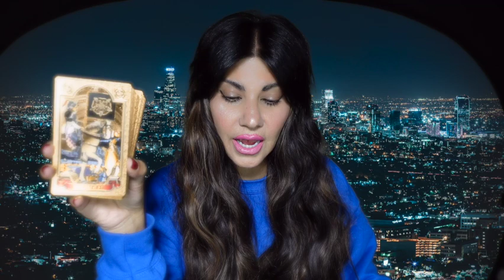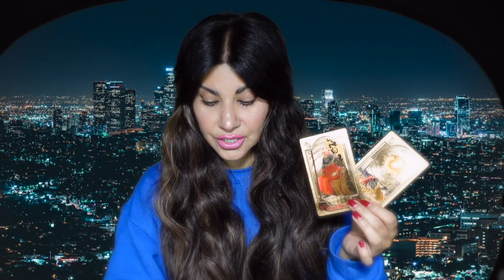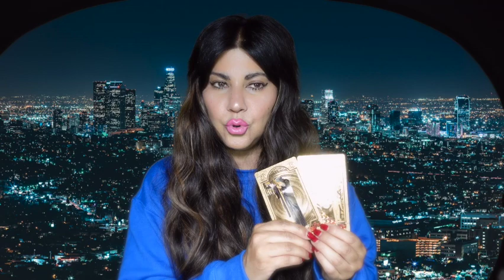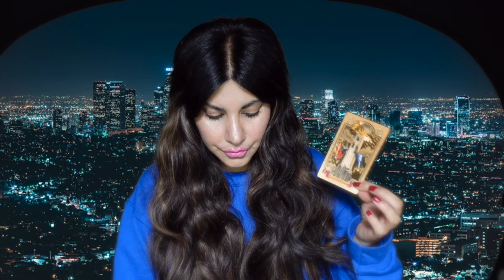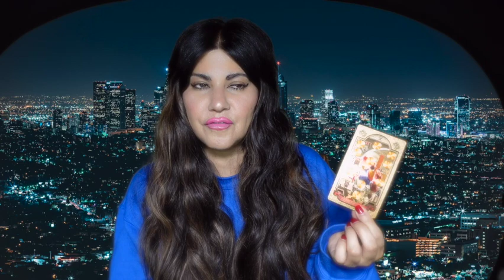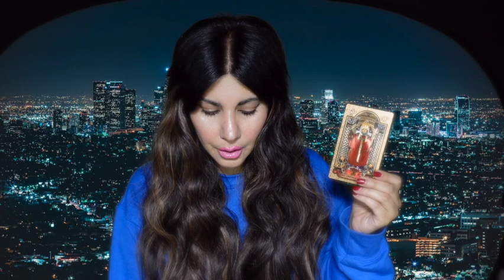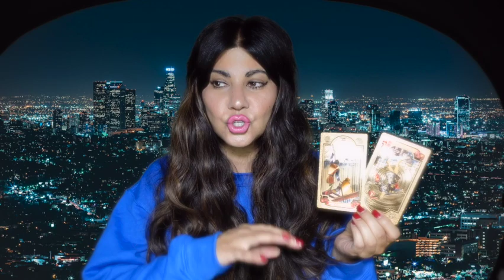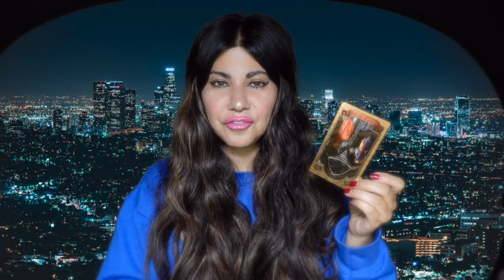IS JAMIE FOXX ALREADY GONE? HOW DID MS JACKY OH DIE? BIDEN'S HEALTH | READING + SPIRIT BOX SESSION 🖤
It's been a month that Jamie Foxx apparently has been hospitalized no one really knows what is going on with him and that is scary in itself.  The media is NOT talking about it which I find it SO odd because he is a BIG STAR.  Also, sadly The Wild 'N Out Star Ms Jacky Oh passed away.  Cause of death has not been revealed.  I also think that Biden is not doing well health wise ...
Ellie Arket,Ellie Arket Spirit Box Sessions,Ellie Arket Makeup,Ellie Arket Psychic Medium Tarot Readings,Conspiracy,conspiracy theory of everything,conspiracy theories podcast,conspiracy theories iceberg,is jamie foxx dead already,jamie foxx,jamie foxx update today,jamie foxx update,jamie foxx blind and paralyzed,Ms Jackey Oh dead at 32,Biden poor health,biden today speech,spirit box sessions,paranormal videos,celebrity news,celebrity tarot readings

$EllieArket
💞SUPER THANKS💞
💞MEMEBERSHIP💞